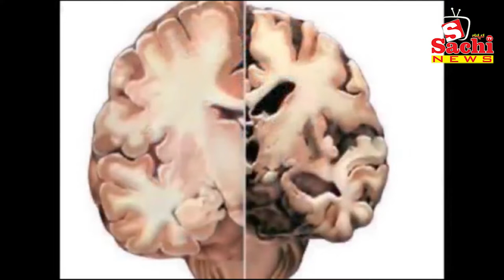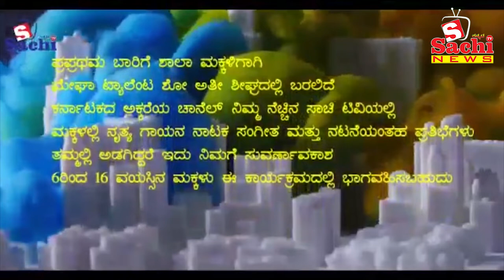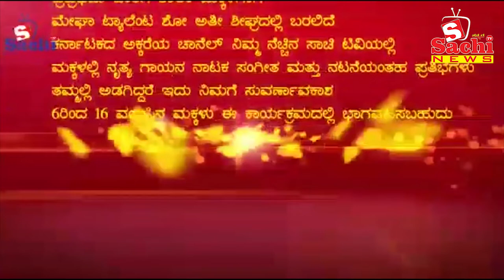29-01-2019 News SACHI News Channel, SACHI TV NO 1 RACING CHANNEL,LATEST NEWS